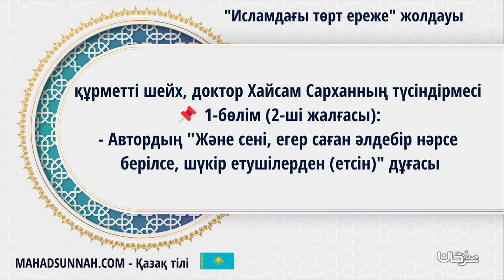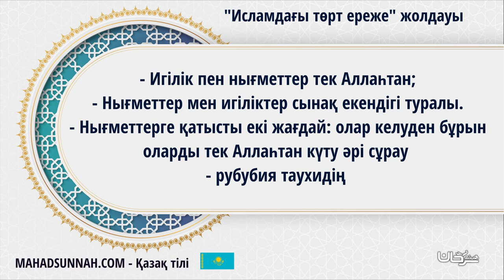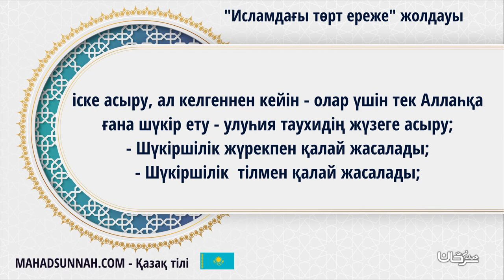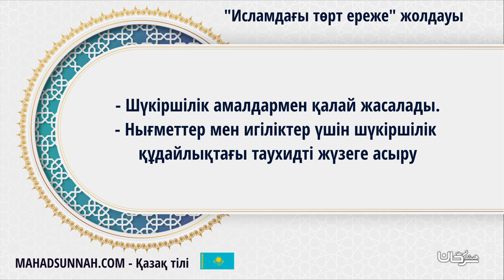04 Игілік Пен Нығметтер Тек Аллаһтан النعم من الله و الشكر لله